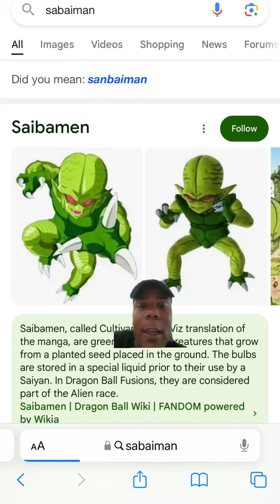🧛🏾‍♂️Vs🤖 (Blood Hunt Vs Absolute Power)